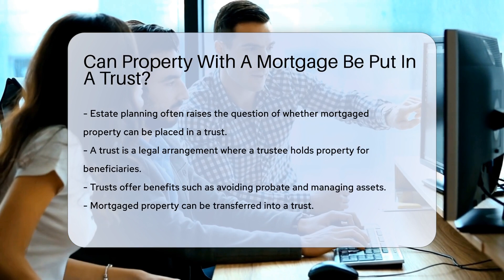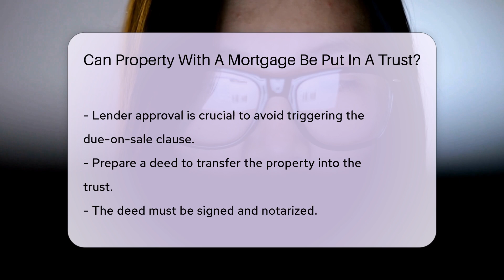Can Property With A Mortgage Be Put In A Trust? - CountyOffice.org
Can Property With A Mortgage Be Put In A Trust? In this insightful video, we delve into the topic of transferring mortgaged property into a trust for estate planning purposes. Discover the essential steps and considerations involved in this process, including checking your mortgage agreement for a due-on-sale clause and seeking lender approval. Learn how to prepare and record a deed transferring the property into the trust, as well as the importance of updating your insurance information accordingly. To ensure all legal requirements are met and any complexities are navigated effectively, consulting with an attorney experienced in estate planning is highly recommended.